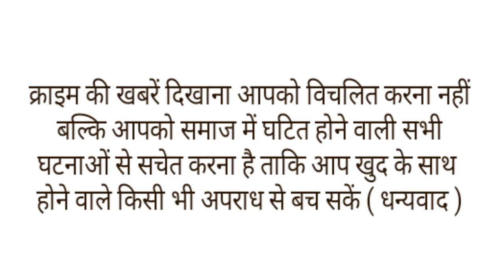सिंघम के साथ मनाऊंगा बर्थडे,बेटे की जिद के आगे झुके मां बाप,थाने में पुलिसवालों ने मनाया बर्थडे।